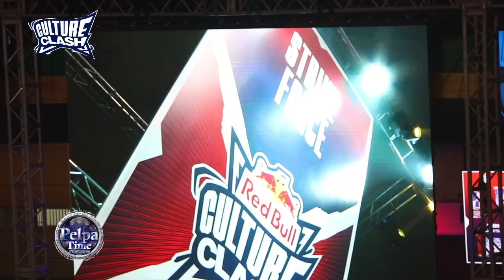GOVANA & JADA KINGDOM team DISS shenseea AT Red bull Culture Clash